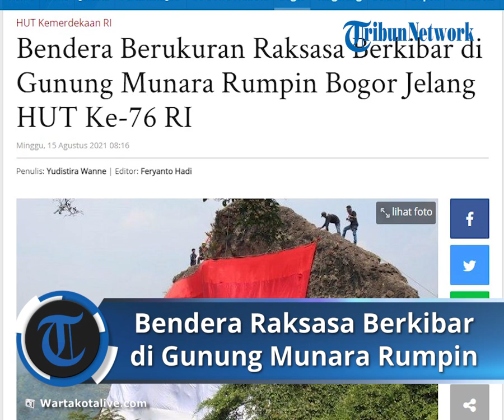Jelang HUT ke-76 RI, Bendera Berukuran Raksasa Berkibar di Gunung Munara Rumpin Bogor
TRIBUN-VIDEO.COM - Jelang HUT Ke-76 RI, bendera raksasa merah pitih kembali berkibar di puncak Gunung Munara, Desa Kampung Sawah, Kecamatan Rumpin, Kabupaten Bogor.

Sang Saka Merah Putih berukuran panjang 22 meter dan lebar 12 meter tersebut, berhasil dikibarkan di salah satu situs bersejarah.

Prosesi pengibaran bendera ukuran raksasa itu disaksikan langsung oleh Camat Rumpin, Ade Zulfahmi dan Sekretaris Desa (Sekdes) Kampung Sawah Mad Enoh serta Danramil Rumpin Kapten Infanteri Iwan Wardhana.

Tegil, Ketua Panitia Acara Pengibar Bendera mengatakan, proses pemasangan pengibaran bendera raksasa tersebut dilakukan oleh para pemanjat gunung dengan teknis menggunakan tali, sehingga bendera tidak mudah jatuh.

"Bendera ukuran raksasa ini mulai dikibarkan tanggal 14 Agustus dan akan di turunkan pada tanggal 31 Agustus 2021 mendatang," ujarnya.

Sementara itu, Camat Rumpin, Ade Zulfahmi dalam kesempatan tersebut mengucapkan terima kasih kepada semua pihak dan komunitas yang ikut terlibat dalam rangkaian acara pengibaran bendera raksasa di puncak Gunung Munara, Kecamatan Rumpin.

“Saya ucapkan banyak terima kasih, terutama pada komunitas The Green dan komunitas lainnya yang ikut serta dalam giat pengibaran bendera ini," bebernya.

Sementara Danramil Rumpin Kapten (Inf) Iwan Wardana memberikan apresiasi atas kegiatan tersebut, terlebih giat dilakukan di tengah Pandemi Covid-19, sehingga semua rangkaian acara harus menerapkan Prokes Covid-19 ketat dan peserta yang sangat terbatas.

“Saya sangat apresiasi kegiatan ini, ternyata pengibaran bendera di atas puncak gunung sangat sulit, semoga acara pengibaran bendera Merah Putih raksasa ini bisa terus berlanjut di tahun berikutnya," ungkapnya.

Artikel ini telah tayang di WartaKotalive.com dengan judul Bendera Berukuran Raksasa Berkibar di Gunung Munara Rumpin Bogor Jelang HUT Ke-76 RI,
Penulis: Yudistira Wanne | Editor: Feryanto Hadi